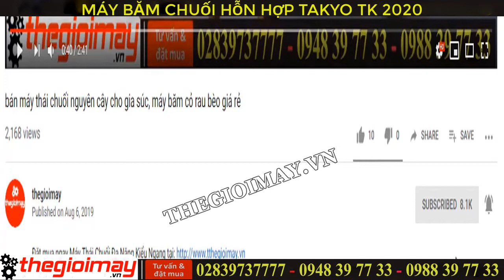máy băm chuối takyo cho gà vịt mới nhất năm 2020